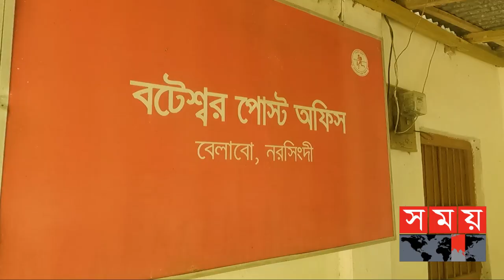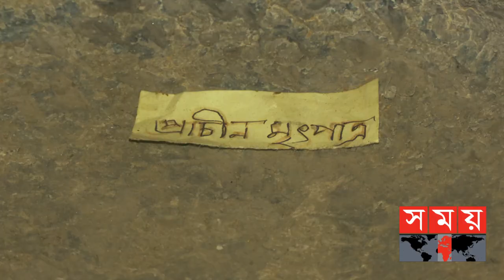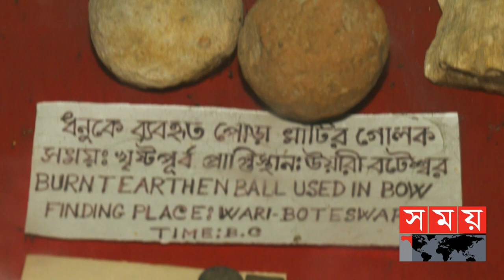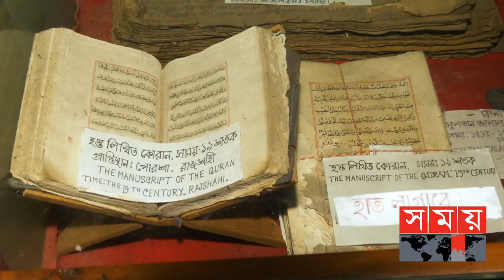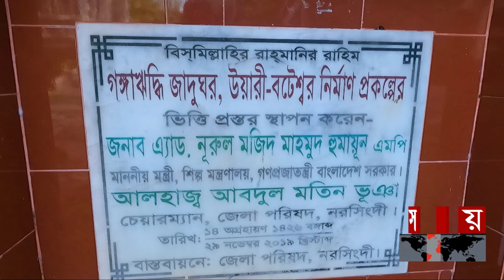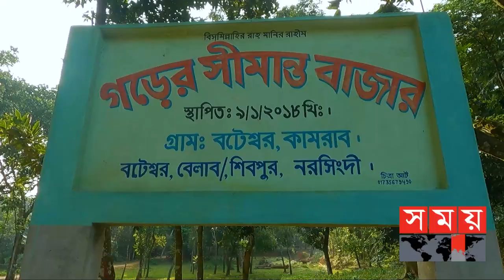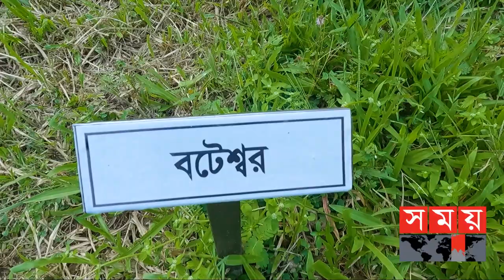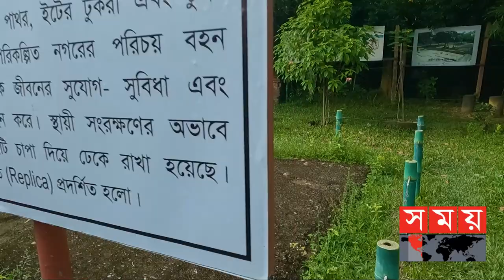মাটির নিচে লুকিয়ে আছে হাজার বছরের পুরানো শহর | Archeology Bangladesh | Habibullah Pathan | Somoy TV